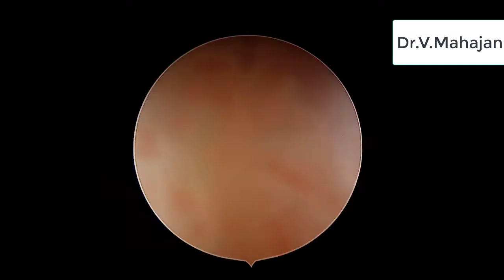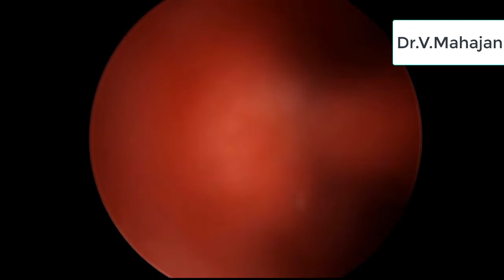Office Hysteroscopic Polypectomy using TrueClear Mini.